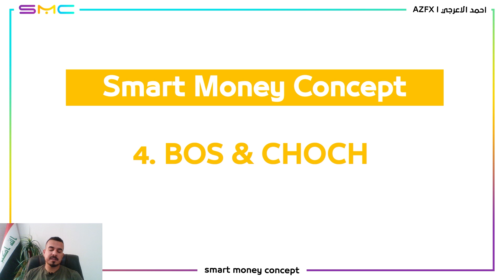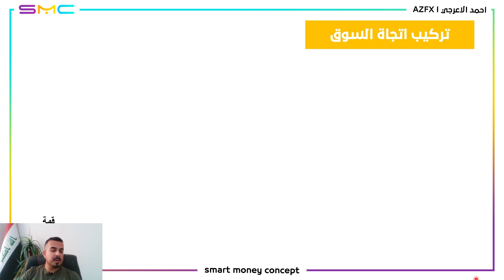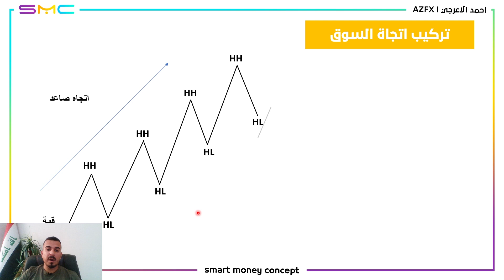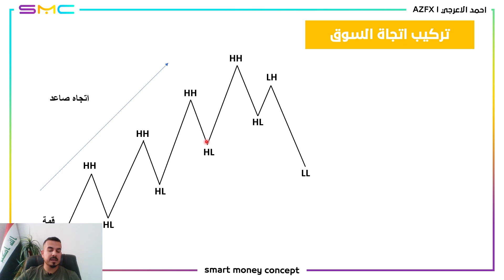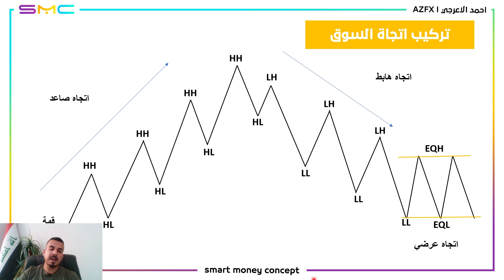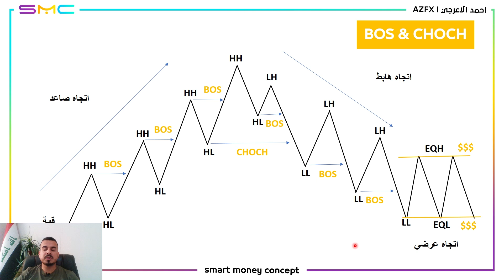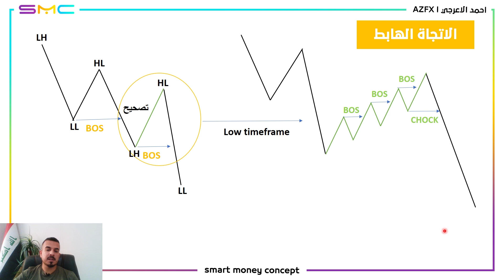تحديد BOS & CHOCH في استراتيجية سمارت مني كونسيبت ( الدرس الرابع )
⭕️ ابدأ رحلة التداول الخاصة بك مع وسيط ECN  في بيئة آمنة وعالمية ، بإيداعات تبدأ من 10 دولار وهوامش الاقل على الاطلاق ، سجل الان

كروب الفيسبوك الذي سوف يكون حلقة وصل بيننا من نقاشات تعليمية واختبارات خاصة بالحلقات .. رابط الكروب :

اذا كنتم بحاجة لاي سوال او استفسار يمكنكم التواصل معي مباشرة من خلال صفحتي الشخصية على الانستكرام :

روابط السوشيل ميديا:
قناة التلكرام :

تحذير : عمليات التداول تنطوي على مخاطرة عالية. الخسائر يمكن أن تتجاوز الودائع